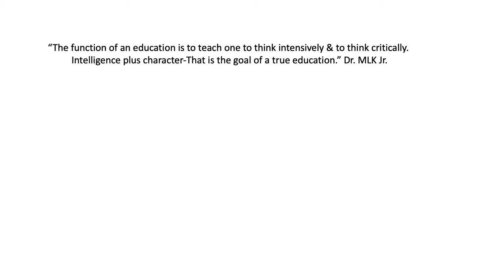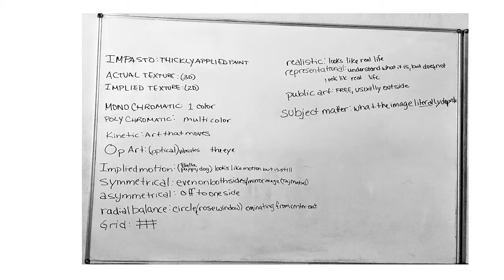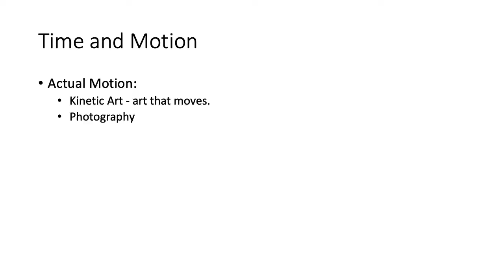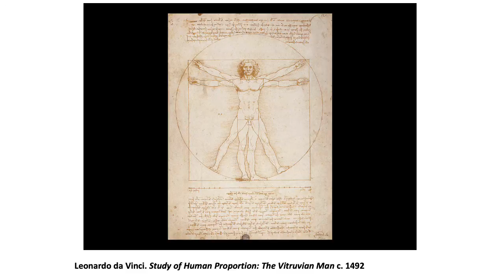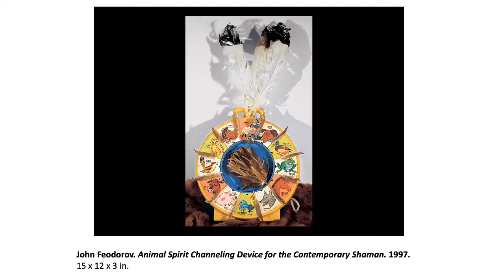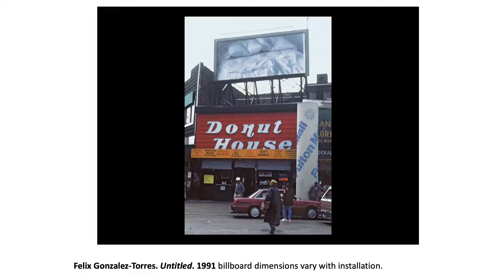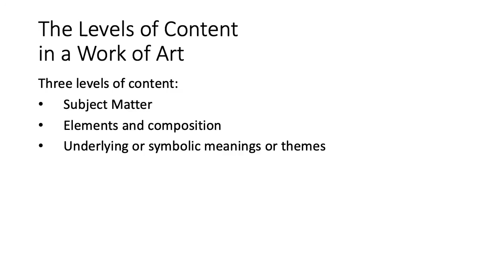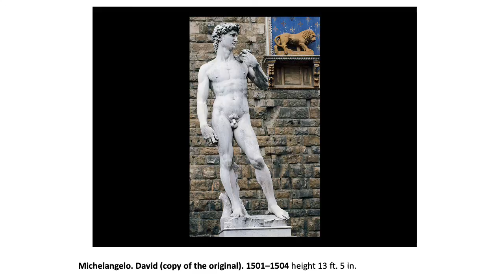3-4-1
Dat's right y'all! Hold on, Mama Bear's doing 3 lectures in 1!